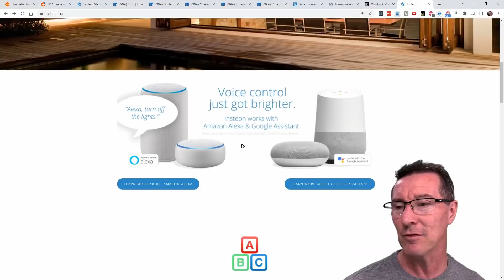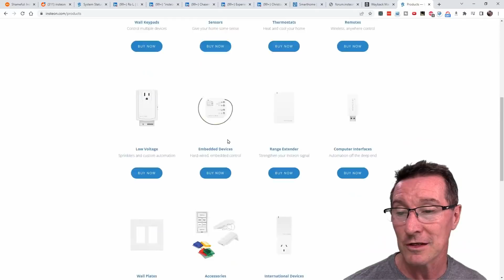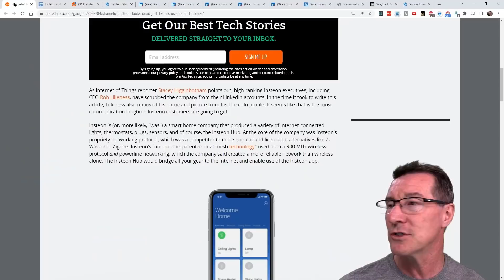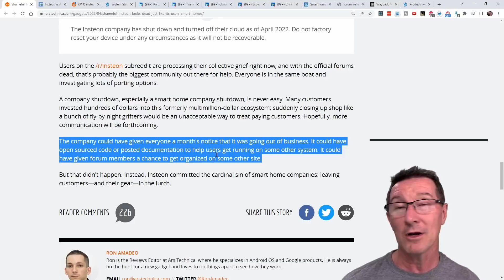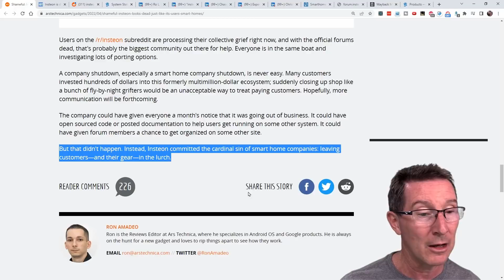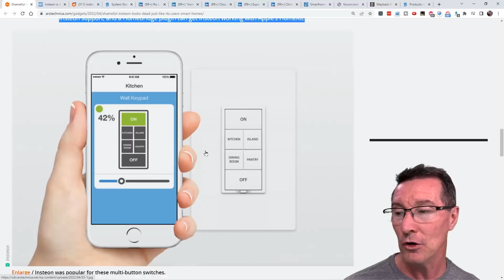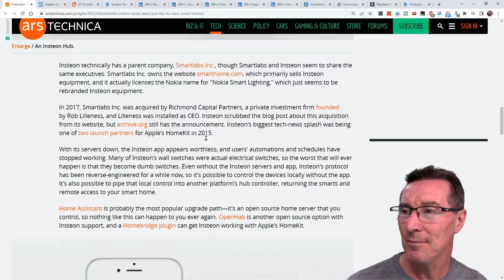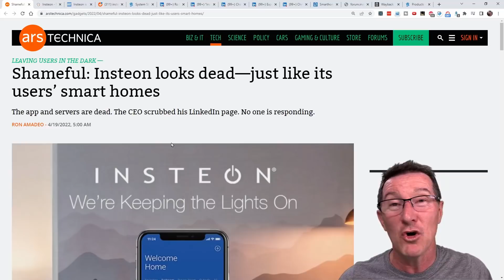Insteon Smart Home IoT Goes BUST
The smart home Internet of Things company Insteon not only went bust, but their CEO Rob Lilleness has tried to scrub its history from LinkedIn. Users left in the lurch, community forum gone!